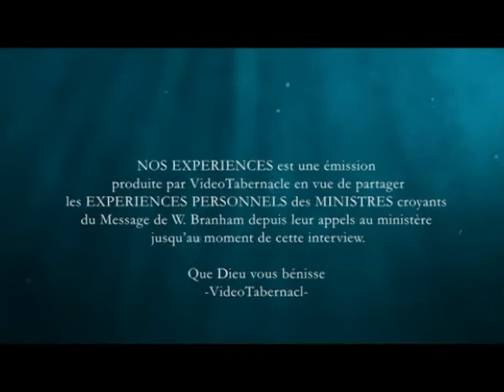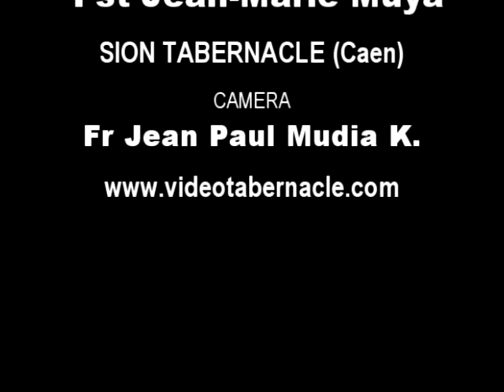NOS EXPERIENCES: 14/01/2013 -- Pst. Jean-Marie Muya